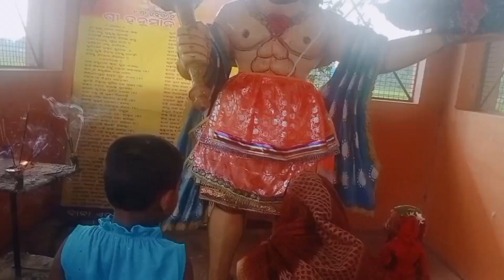ପାଞ୍ଚ ବର୍ଷ ପରେ ବାବାଙ୍କ ପାଖକୁ ଗଲି😍ବାବାଙ୍କ ଉପରେ ଯାହା ଅଭିମାନ ଥିଲା ସବୁ ଭୂଲିଗଲି😥